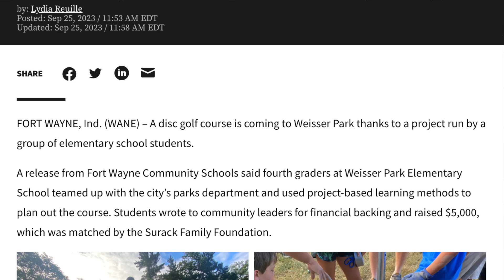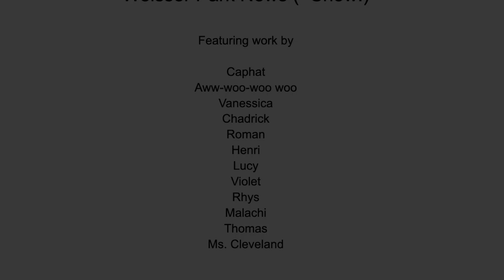Weisser Park News (+Show!) S03E04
Weisser Park reporters discuss the upcoming fifth grade musical, our amazing cross country runners, and other school news. Featuring several "ads" by Media Arts' Musical Media students.